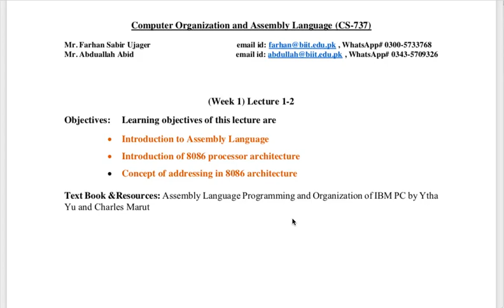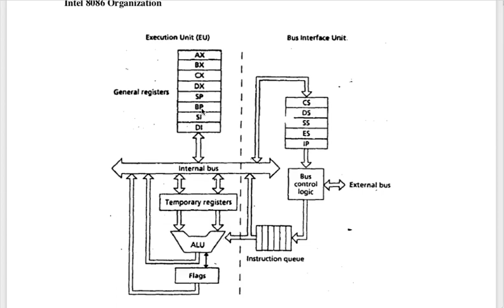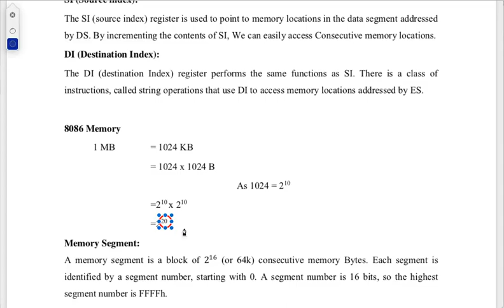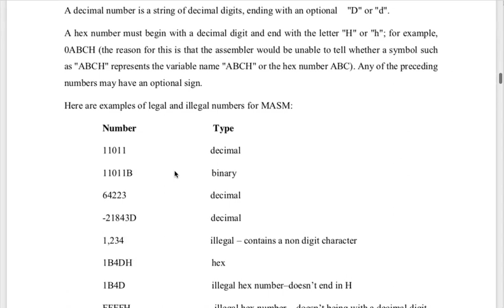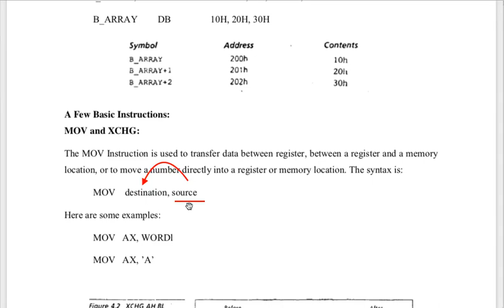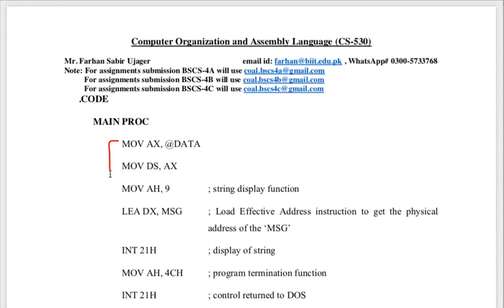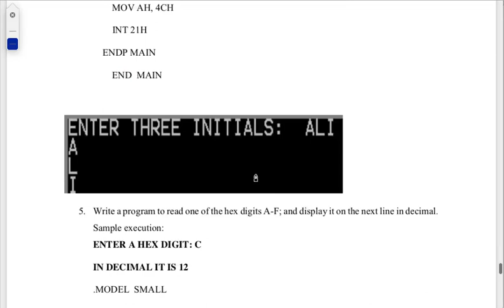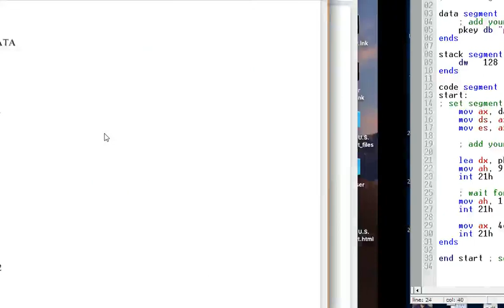COAL Wk 13 Revision Wk 1 8 Video 1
Assembly language 8086 (COAL): This series of video lectures give you a quick review of week 1 to week 8 contents.